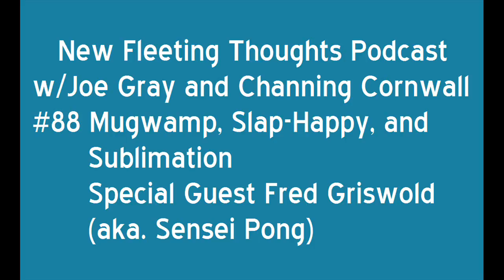Fleeting Thoughts Podcast Highlights #2 (GOOD FOOD)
Here's a funny highlight teasing you to join the talk at Fleeting Thoughts.

Lick and Scrubside! And Follow my buds at Fleeting Thoughts!